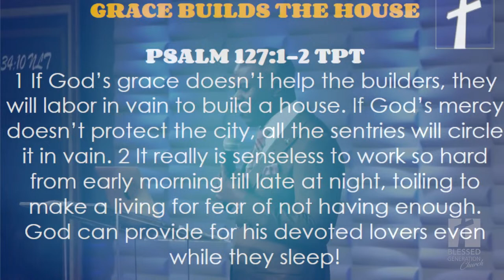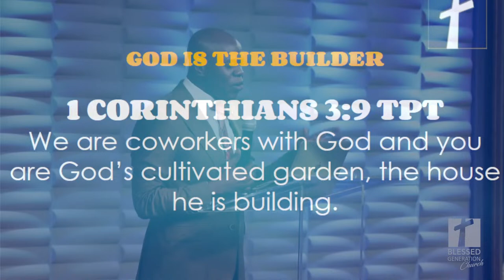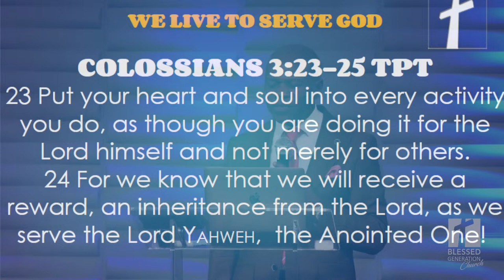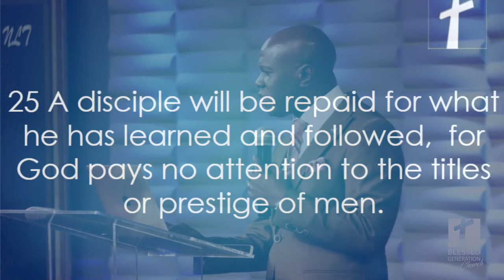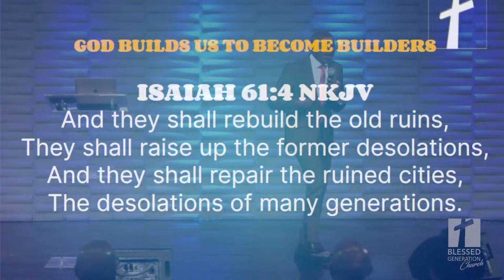TIME TO BUILD (GOD IS BUILDING US TO BUILD OTHERS)